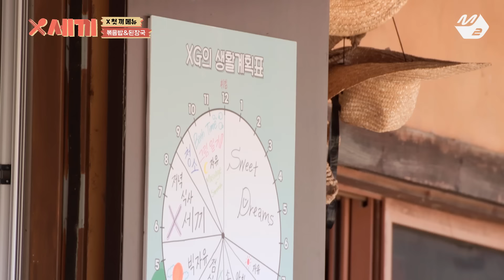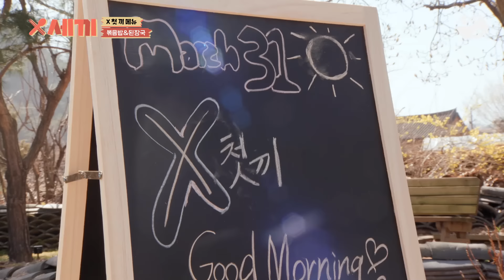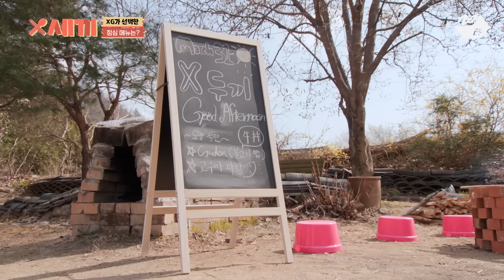[X세끼] Ep.2 (Full Ver.) | XG's three meals a day (ENG/JPN)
[X세끼] Ep.2 (풀버전)
[XG's three meals a day] Ep.2 (Full Ver.)

XG의 K-시골 맛보기

매주 수요일 저녁 6시 M2 유튜브 공개